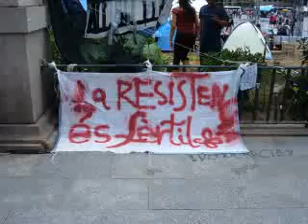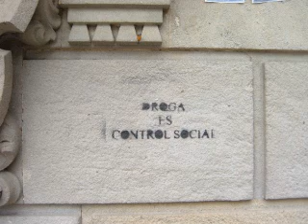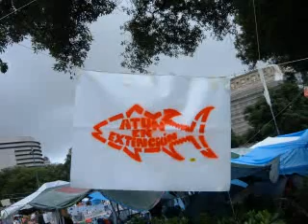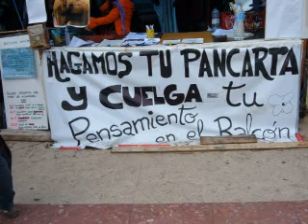Indignados por todas partes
Loa Indignados de plaza Sant Jaume, de plaza Catalunya y en el parlamento solicitan dimisión de Felip Puig